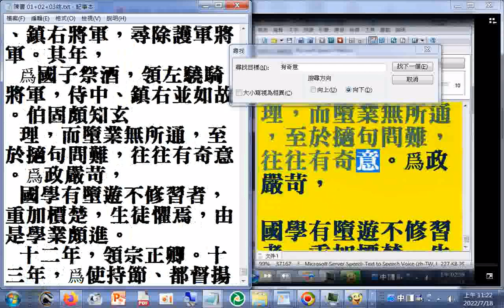20220718搜尋#陳書 p.01...312 另有#二十六史全文逐字唸（使用電腦報讀程式#Balabolka朗讀逐字唸（部分破音字讀音有誤請見諒））